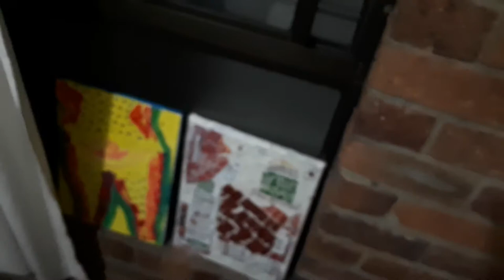Afternoon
Activities in the afternoon